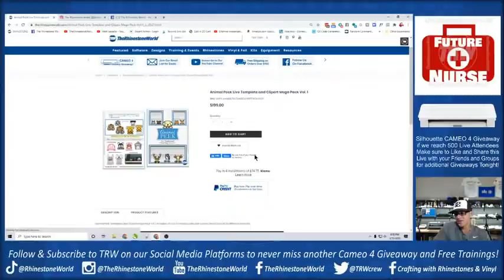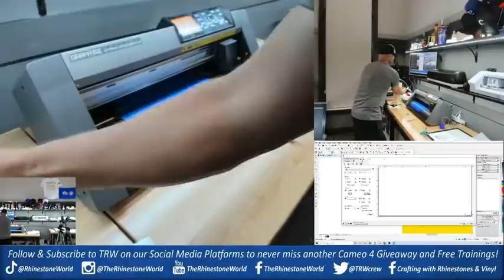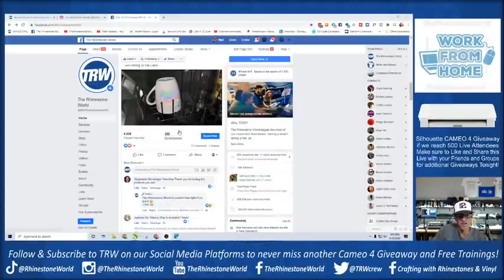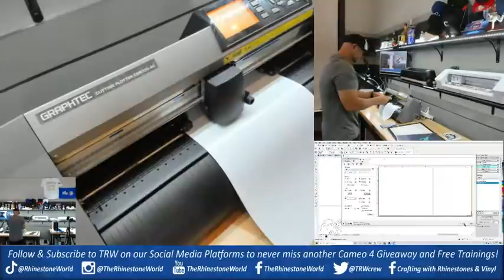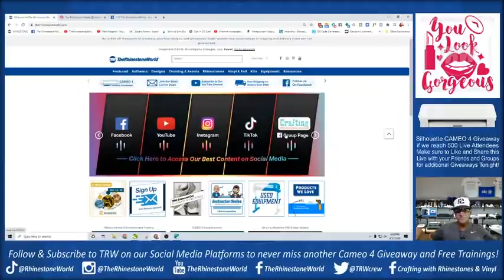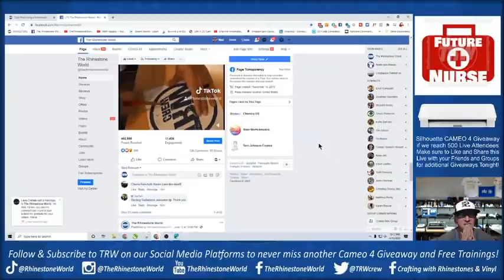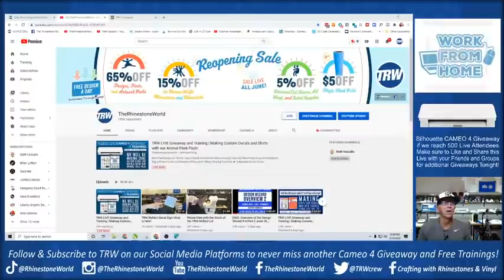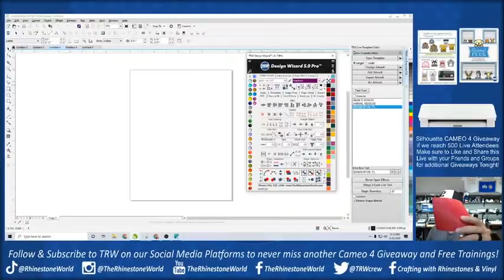TRW LIVE Giveaway and Training | Making Custom Decals and Shirts with our Animal Peek Pack!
Mini Pack Entry on Instagram Tag a Friend in the Comments of this post